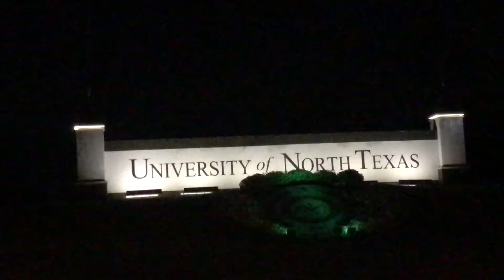UNT AT NIGHT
Something different from what I usually post but I hope you guys enjoy.